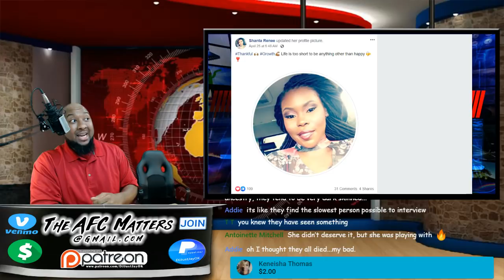🔁 "Gabriel Jordan, 37" 🔫 kills mother "Shanta Singleton, 37" & kids in jealous rage 😠